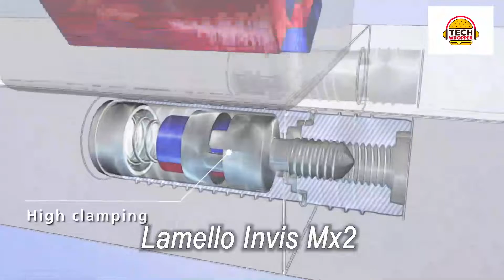12 AMAZING COOL GADGETS FROM ALIEXPRESS & AMAZON TOP 12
In this video we will show another selection of 10 new amazing products from aliexpress & amazon 2022. Best selling gadgets. tools. Useful Amazon goods. Review China Gadgets.

WEN 16 Inch Scroll Saw

Lamello Invis Mx2

Precise Drilling Aid For Exact Drilling

Autoangle Drill Guide